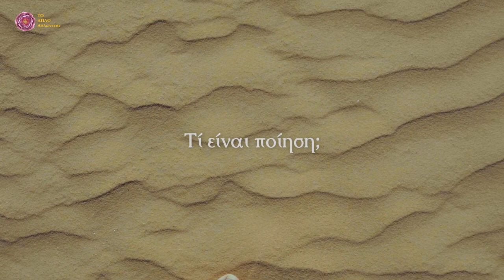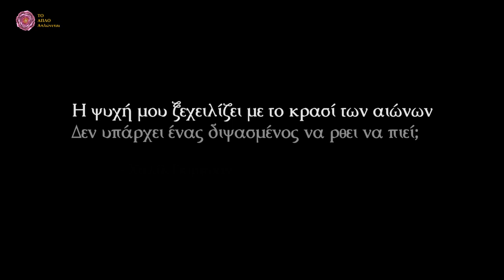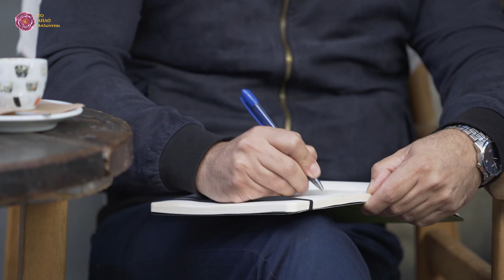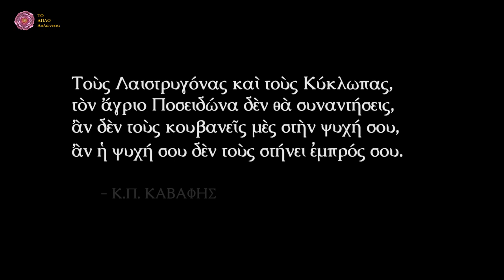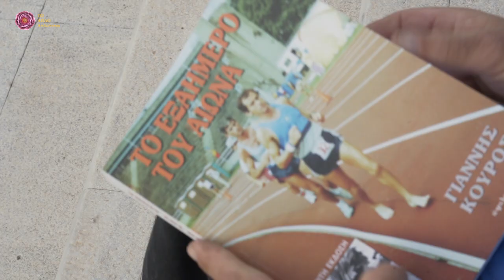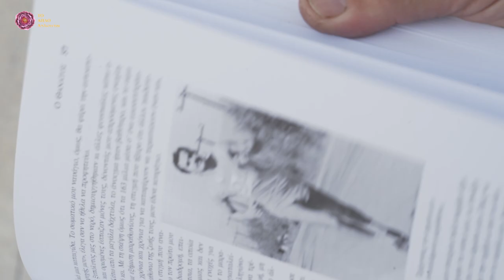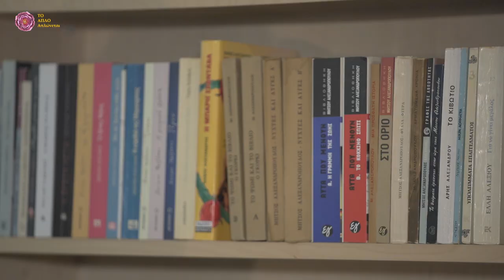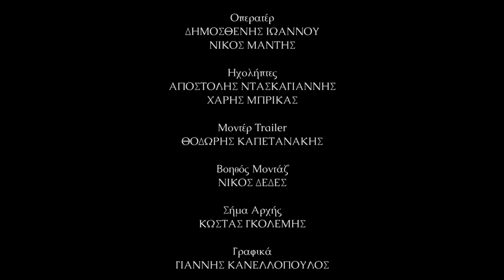ΠΟΙΗΣΗ: Η Υπέρβαση των Λέξεων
Το ντοκιμαντέρ της Σοφίας Καλαντζή
"Ποίηση: Η Υπέρβαση των Λέξεων" έχει λάβει GLOBAL AWARD  στο ARFF festival AMSTERDAM
Στο ντοκιμαντέρ αποκαλύπτεται ο μυστικός κόσμος της ποίησης που θεραπεύει, που γαληνεύει, που ταξιδεύει, που αφυπνίζει
Οι μικρές λέξεις που έχουν τη δύναμη να υπερβούν το νου κ
να αγγίξουν την καρδιά, φαινομενικά αναίτια

Συναντάμε επιστήμονες, καλλιτέχνες, ποιητές, καθηγητές,  αναζητητές της αλήθειας,  μελετητές,  στοχαστές,  απλούς ανθρώπους κ εμβαθύνουμε στο νόημα της ζωής.

Με τρόπο απλό άμεσο κ ξεκάθαρο καθετί θολό ξεκαθαρίζει καθετί μπερδεμένο ξετυλίγεται.

Σ αυτό το Επεισόδιο :

-Τι σχέση έχει η ποίηση με τη ζωή και  το θάνατο ?
-Ποιοι είναι οι αληθινοί ποιητές?
-Ποιος ο σκοπός της ποίησης?
-Ποια η  σχέση της με την Ψυχή?
-Μπορεί η Ποίηση να υπερβεί το Θάνατο?
-Ποια είναι μια Ποιητική Στιγμή?

Γνώρισε και συ τη μαγεία της Ποίησης

Συνοδοιπόροι σ' αυτό το επεισόδιο:
☑️Ο Καθηγητής Κλινικής Ψυχολογίας Κρήτης και Επιστημονικός Δ/ντης Τεχνοβλαστού Παν/μιου Κρήτης Σύγχρονα Αμφιαράεια  Ιωάννης Νέστορος
☑️Η ερμηνεύτρια Ρίτα Αντωνοπούλου
☑️Η ηθοποιός και σκηνοθέτις  Κάρμεν Ρουγγέρη-  η Κάρμεν της καρδιάς μας
☑️Ο παγκοσμίως γνωστός  δρομέας μεγάλων αποστάσεων   Γιάννης Κούρος
☑️Ο Ολυμπιονίκης Γιώργος Τζελίλης
☑️Η ηθοποιός Δήμητρα Στογιάννη
☑️Ο ποιητής και εκπαιδευτικός Δημήτρης Αγγελής
☑️Ο κριτικός λογοτεχνίας και εκδότης του περιοδικού "ο Αναγνώστης" Γιάννης Μπασκόζος
☑️Η βραβευμένη ποιήτρια Κωνσταντίνα Κορρυβάντη
☑️Η ψυχογλωσσολόγος Άννα Ιωαννίδου
☑️Ο ποιητής και δημοσιογράφος Ζαχαρίας Σώκος
☑️Η ηθοποιός Νίκη Παληκαράκη
☑️Ο ποιητής Παναγιώτης Κουβαλάκης
☑️Η ιστορικός τέχνης Μαρία Σβαρνιά
☑️Η καθηγήτρια Νεοελληνικής φιλολογίας ΕΚΠΑ και συγγραφέας Χριστίνα Ντουνιά .

ΤΑ ΚΙΤΡΙΝΑ ΠΑΠΟΥΤΣΙΑ
Το πρώτο επεισόδιο της σειράς
"ΠΟΙΗΣΗ:Η ΥΠΕΡΒΑΣΗ ΤΩΝ ΛΕΞΕΩΝ"

Poetry: The transcendence of Words
A documentary by Sophia Kalantzi
“Poetry: the transcendence of words” won the Global Award at the ARFF Festival of Amsterdam
At the documentary we reveal the secret world of poetry which cures, soothes, travels and awakens.
Small words have the power to transcend the mind and to touch the heart, seemingly without cause.
We meet scientists, artists, poets, professors, seekers of truth, scholars, thinkers, simple people and we delve deep into the meaning of life.
-What is its connection with the soul?
-Could poetry transcend Death?

και ενημερώσου με νέα Βίντεο κάθε Μήνα

Κάνει Καλό στην Καρδιά σου

Πάτα και το καμπανάκι για να  ειδοποιείσαι για τα νέα βίντεο

Αν σου άρεσε το βίντεο Κάνε like , περιμένουμε το σχόλιο σου

To AΠΛΟ Απλώνεται

Τα πνευματικά δικαιώματα ανήκουν : Copyright ΤΟ ΑΠΛΟ ΑΠΛΩΝΕΤΑΙ

H αναδημοσίευση  επιτρέπεται με την αναγραφή της Πηγής.